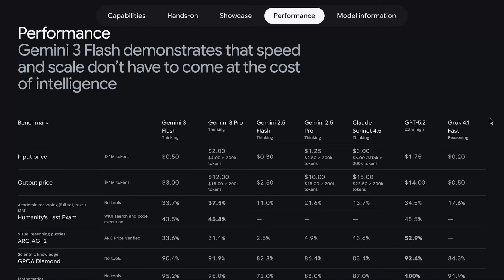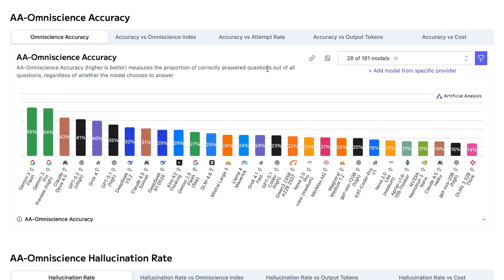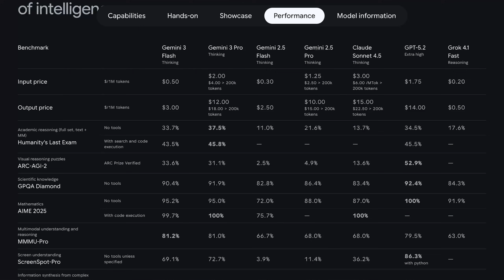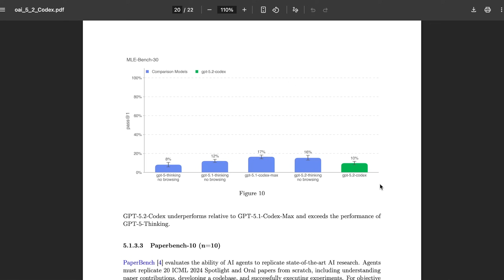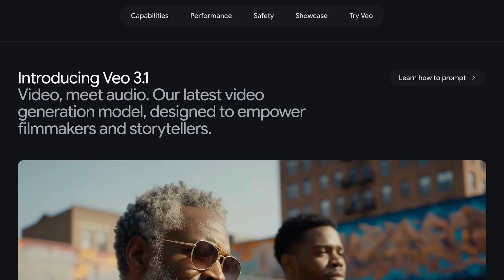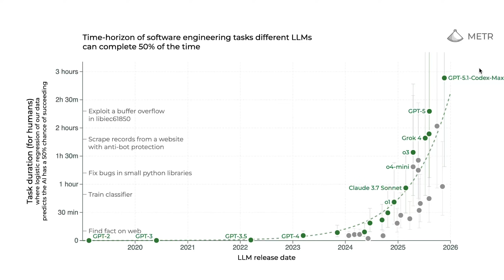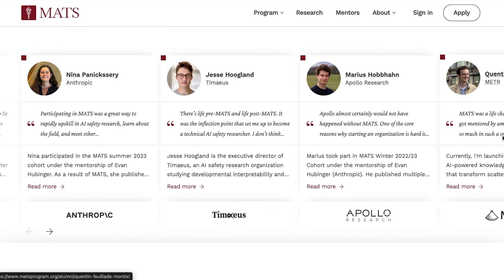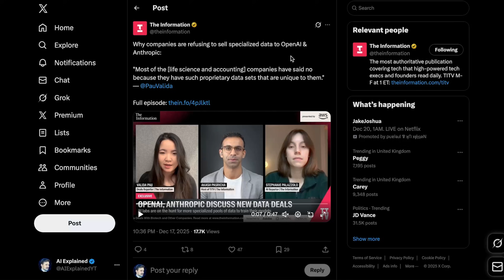Gemini Exponential, Demis Hassabis' ‘Proto-AGI’ coming, but …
The condensed highlights of hours of AI lab leader interviews, last-48-hour model releases, Gemini 3 Flash insights (plus it’s hidden flaw), Hassabis’ ‘proto-AGI’ and much more…

Chapters:
00:00 - Introduction
00:50 - Results
02:44 - But… the Flaw
04:49 - So Benchmarks are fake? No
07:37 - Spatial Reasoning + Hassabis
10:06 - Proto-AGI
12:07 - Minimal AGI
15:07 - Compute Slowdown
17:56 - New Data Paradigm